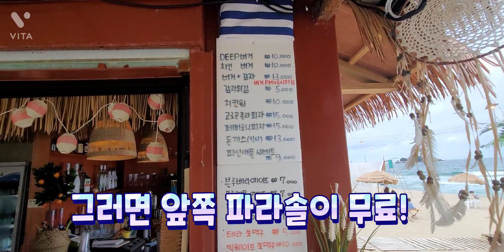양양 힐링 맛집!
강원도 양양 해변가 조용한곳 입니다.

인근 여행시 잠깐 들리면 좋은 자리일듯 합니다.

나만에 힐링 포인트~